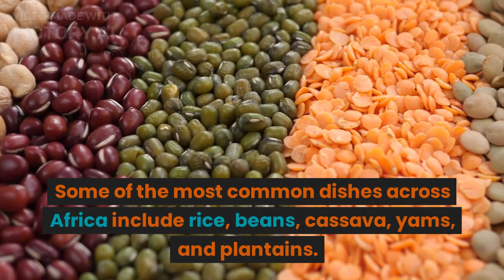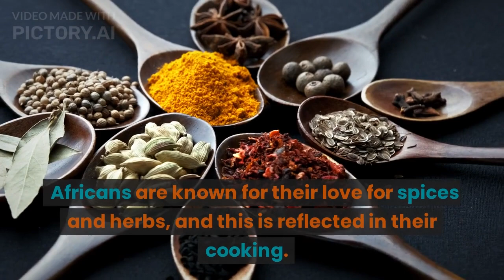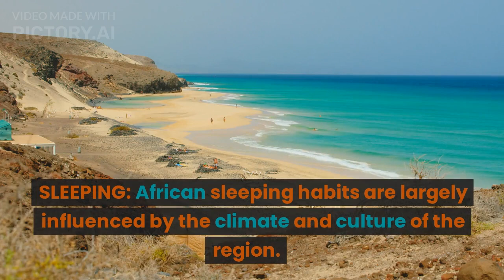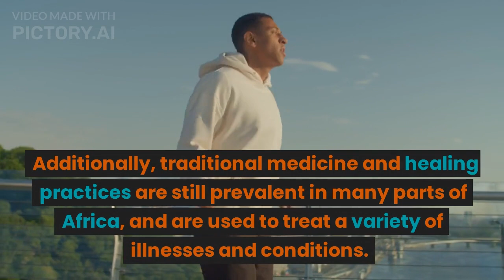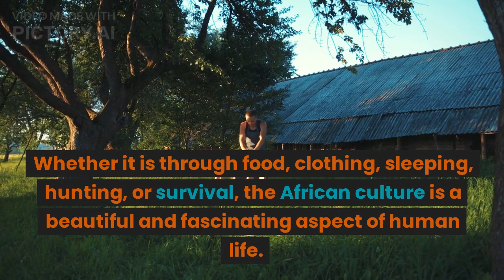Africans way of living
Typical African live style